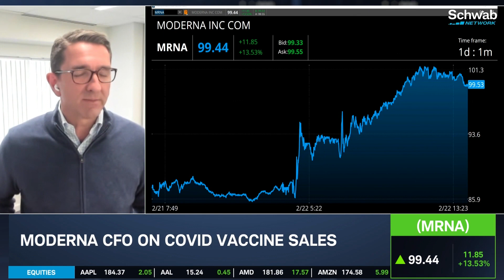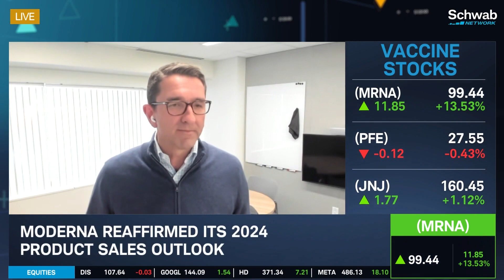Moderna (MRNA) CFO on Earnings & Covid Vaccine Sales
Moderna (MRNA) expects regulatory approval for its investigational RSV vaccine for older adults starting in 1H24. Moderna CFO Jamey Mock discusses 4Q earnings, as well as Covid vaccine sales. Moderna has reaffirmed its 2024 product sales outlook. Tune in to find out more about the stock market today.